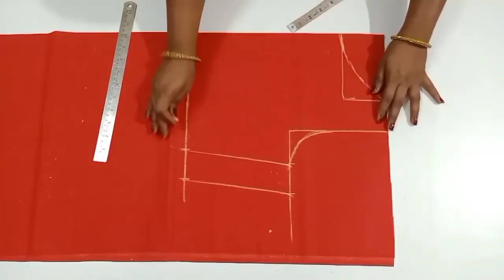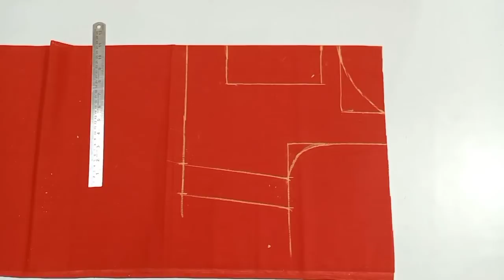latest model blouse cutting and stitching in telugu | model blouse with full details